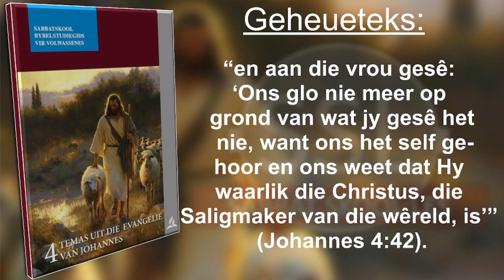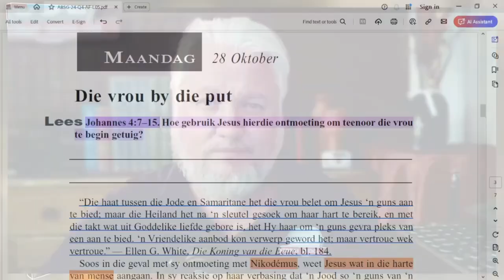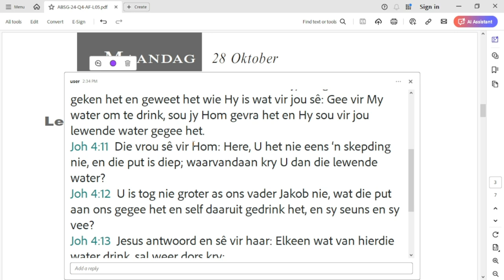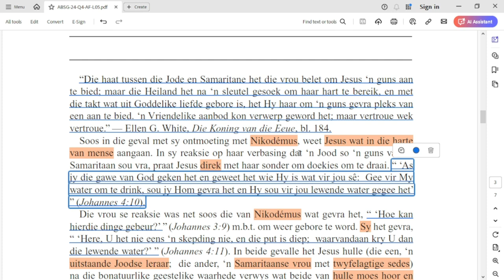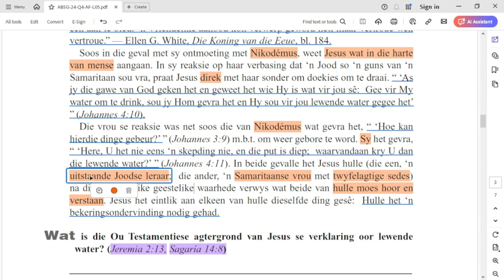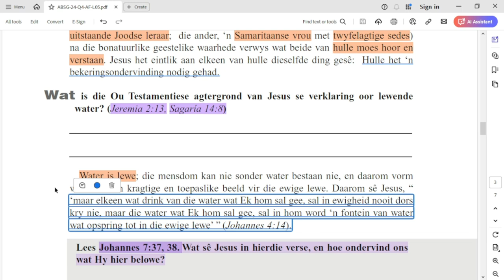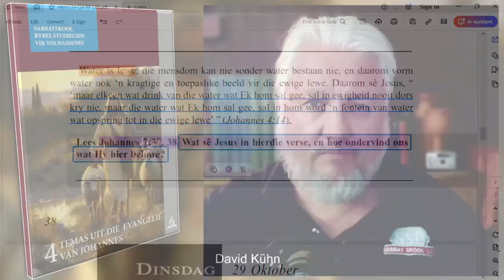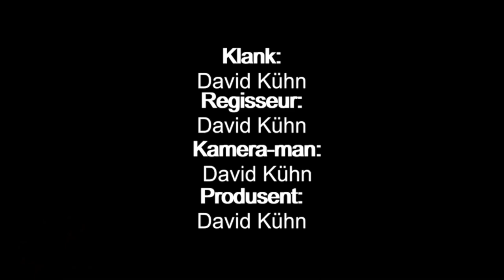Maandag 28 Oktober - Die vrou by die put.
Les 5 –  Die Samaritane getuig
26 Oktober tot 1 November.

Aanbieder:
David Kühn

CREDITS:
Jesus Christus.